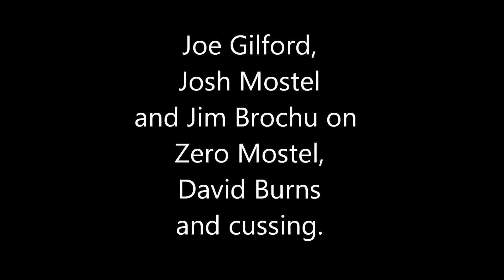Josh Mostel, Joe Gilford Growing Up with Cussing Back Stage.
NSFW. Warning: Adult Language. The sons of Zero Mostel and Jack Gilford talk about growing up backstage on Broadway and learning how to cuss from the old character men like David Burns. This is from a talkback after a performance of Jim Brochu's "Character Man." Urban Stages NYC, 2014